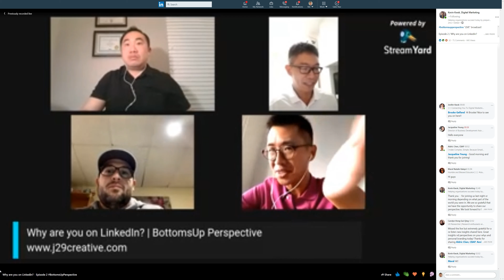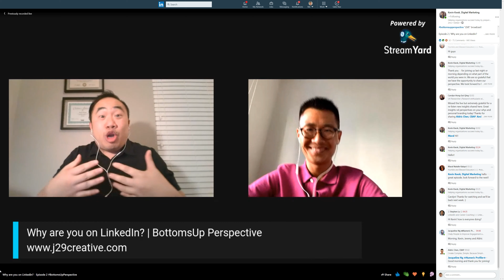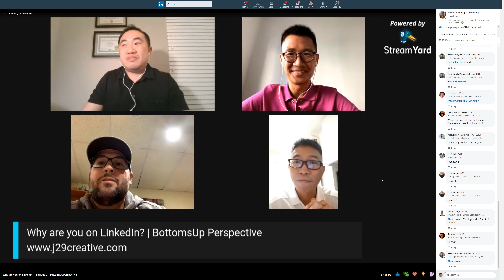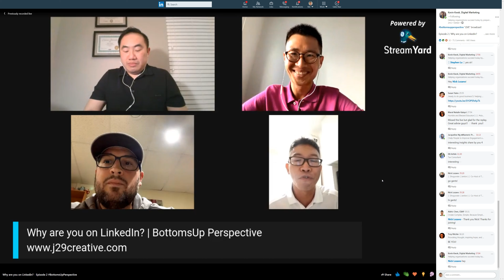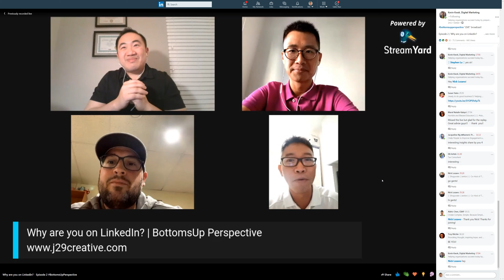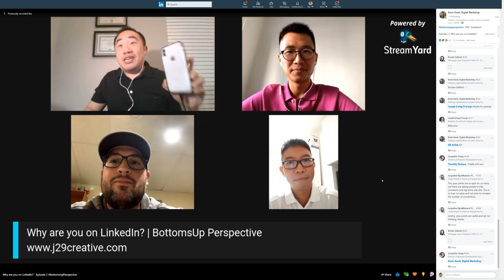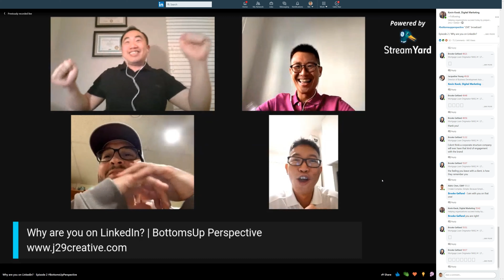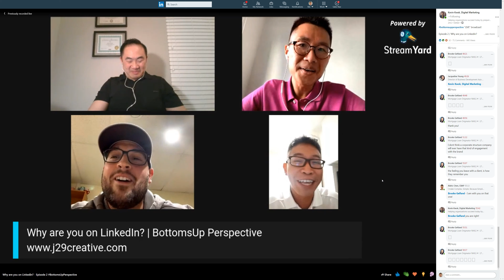Episode 2: Why Are You On LinkedIn?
In this episode, we discussed how we all connected via LinkedIn and what it means to be a Linkedin member!

Find out our WHYs in this episode.

Kevin Kwok - Entrepreneur
Jeremey Sea 谢泳锦 - The New Retail Guy
Aldric Chen, CBAP - Jack of All Trades
Timothy DeJesus- Sales Guru

With technology today, we are able to connect with the world and hear from a global perspective!